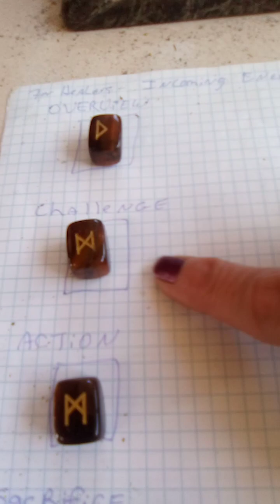ANGELS RUNIC ADVICE FOR HEALERS... INCOMING ENERGIES 💫😇